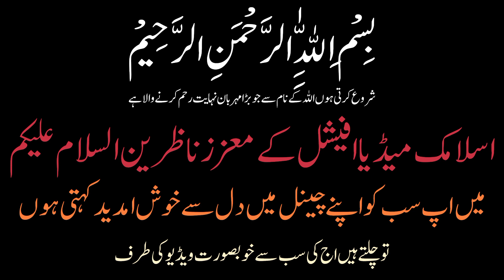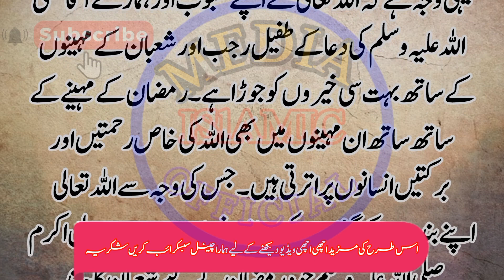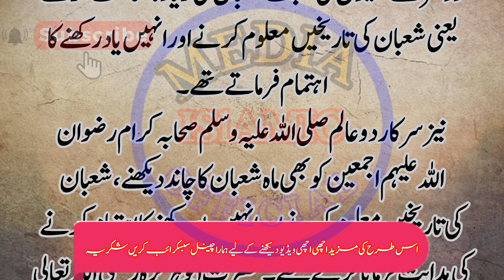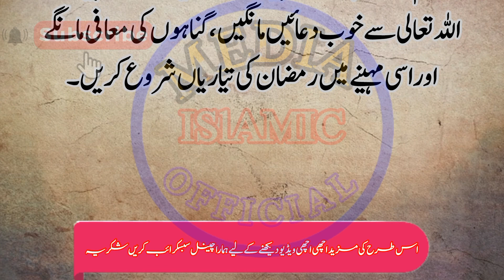Mah e Shabaan or Mah e Ramzan ka Sab se Mojarrub Wazifa. Dolat he Dolat🤑🤑.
دعائے رزق - وحل المشكلات

Wazif of sustenance || Wazifa to get wealth ||

Dua for increase in sustenance and development

|| Dua for increase in sustenance and wealth || Prophetic supplication for sustenance and wealth

|| Dua for expansion of sustenance || Prophetic

supplications for increase in sustenance and development ||

رزق کا وظیفہ || دولت حاصل کرنے کا وظیفہ || رزق میں اضافہ

اور ترقی کی دعا | رزق اور دولت بڑھانے کی دعا | رزق اور دولت

کی نبوی دعا || دعا وسعت رزق || رزق میں اضافہ اور ترقی کی

نبوی دعائیں ||

|| Dua for increase in sustenance and wealth ||

Prophetic supplication for sustenance and wealth

|| Dua for expansion of sustenance || Prophetic supplications for increase in sustenance and development || Dua to solve problems

نبوی دعائیں || دعائے حل المشكلات || درود حل المشكلات || رزق

کی تنگی ختم کرنے کی دعا | رزق میں برکت اور اضافہ کی دعا
Dua e Rizq Dua e Rizaq
Dua Rizq
Dua Rizaq
dua e rizq
dua e rizaq
dua rizq
Rizq ki Dua
Rizaq Mein izaafa Ki Dua
Rizaq Mein barkat Ki Dua
Rizq Mein izaafa Ki Dua
Wazif of sustenance
Dua for abundant increase in sustenance
Durood e Rizq
Darood Rizq
Wazifa to get wealth
Dua for expansion of sustenance
Mah e Shaban Ki Fazilat Aur Oska Khas Amaal || By Allama Fida Hussain ||
peer ajmal raza qadri 2023 new bayan